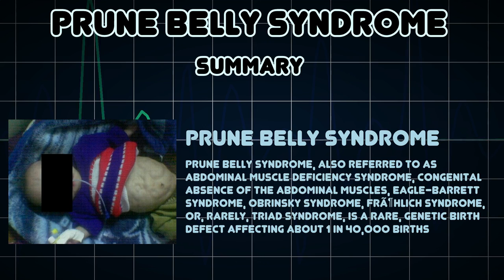Prune belly syndrome (Medical Condition)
Symptoms, risk factors and treatments of Prune belly syndrome (Medical Condition)

Prune belly syndrome, also referred to as abdominal muscle deficiency syndrome, congenital absence of the abdominal muscles, Eagle-Barrett syndrome, Obrinsky syndrome, FrÃ¶hlich syndrome, or, rarely, triad syndrome, is a rare, genetic birth defect affecting about 1 in 40,000 births